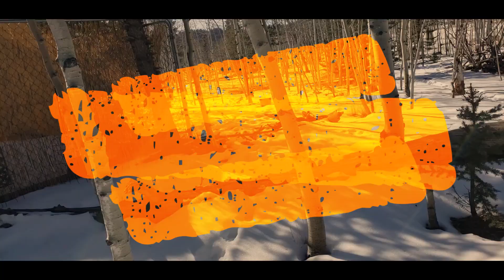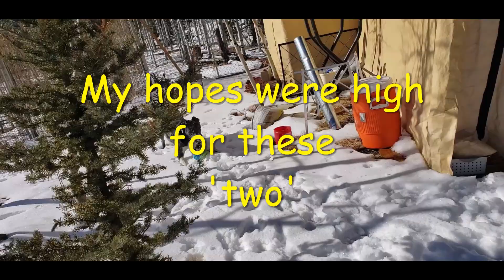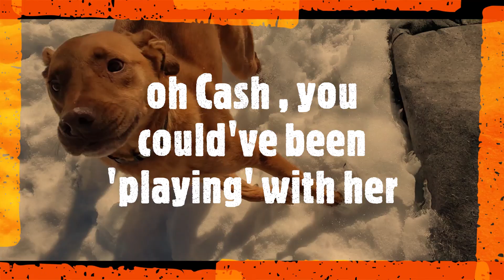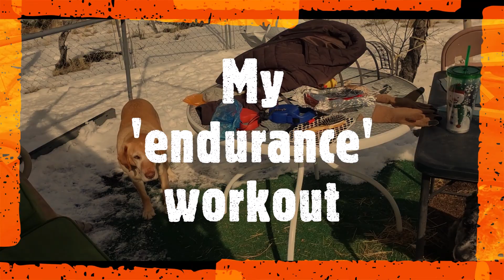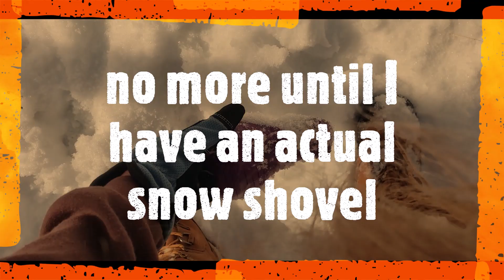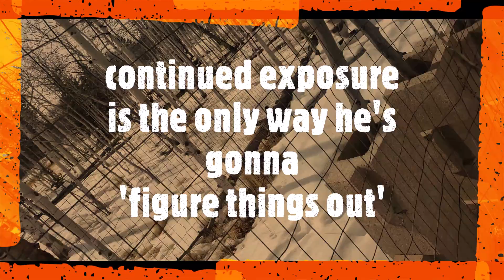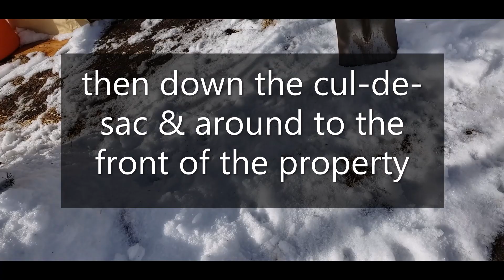Shifting Gears into Day Camp Mode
February 3rd...6 more weeks {and 3 days} of winter. Not because of a groundhog's seeing his shadow, but because we are still orbiting that ball of gas & fire in the sky exactly as 'this' little Marvel of a Planet has been for Billions of orbits {Earth Years}.
Here in Park County there will be Sunshine & Warm Temps {possibly up to 40 degrees} so I'm off to let 3 pups who've been 'bored' here at the Bailey house have a full on "Romp till you Drop Day"...With a Repeat Performance Today the 4th, as 'Miss Willow' joins the Pack for the day...

I make these video's for my clients so they can see what their pups are up to while staying with me as well as to educate/entertain the general population should anyone be interested. This video is a personal insight to who I Am as a member of my mountain town community...If you are enjoying watching and would like to help me with the Expansion Project that was delayed first by COVID & now by the Increase of Materials which I can not 'reclaim' 'repurpose' or 'reuse' all I'm asking for is a simple 'click' of the subscribe button. I need 100 Subscribers to have my business name in my YouTube Channel URL...This is how I raise awareness not funds...'Recognition' is as vital for my success as my 'Reputation'.